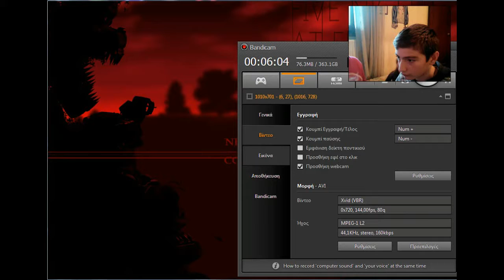ΜΠΟΟΟΥΥΥΥ!!!! (FNaF 4) wt. Αδερφές